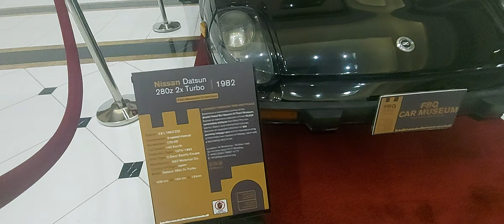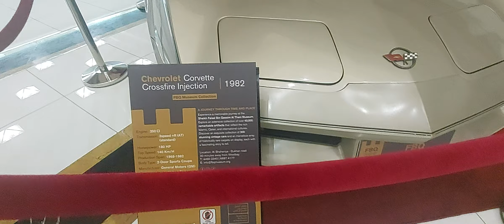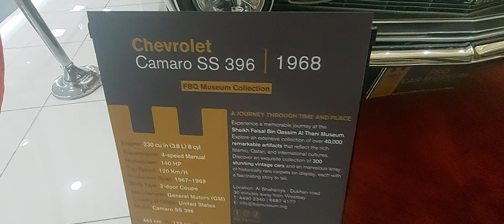Vintage Cars @City Center Doha